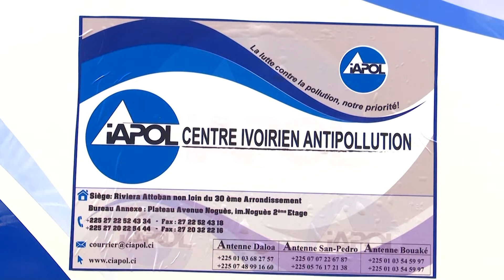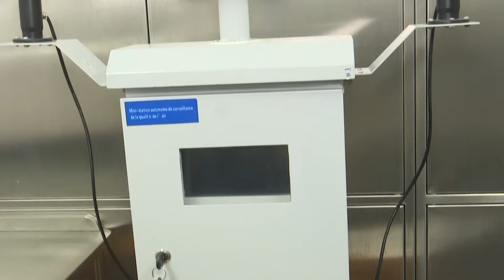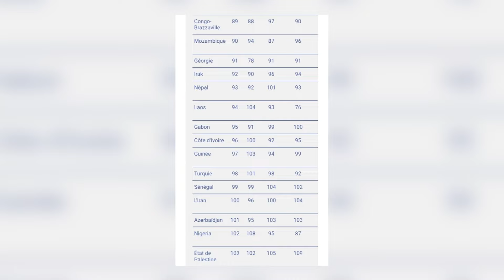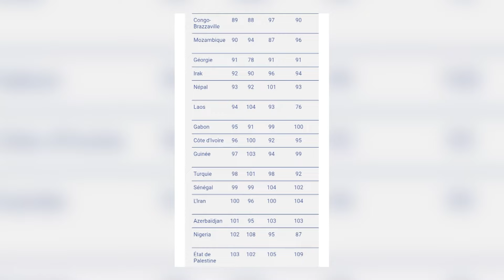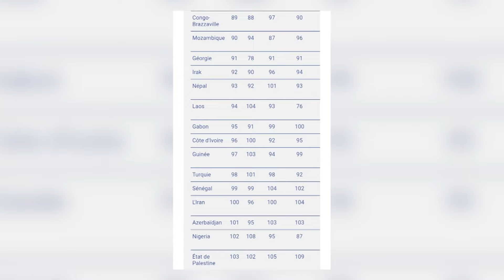Le 06 Heures 30 de RTI 1 du 21 mars 2024 par Regis Koffi